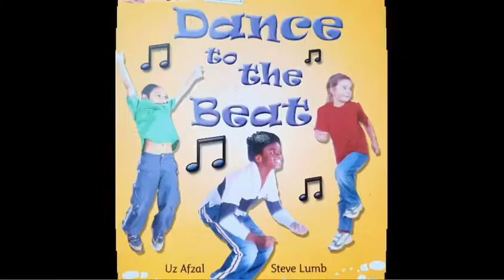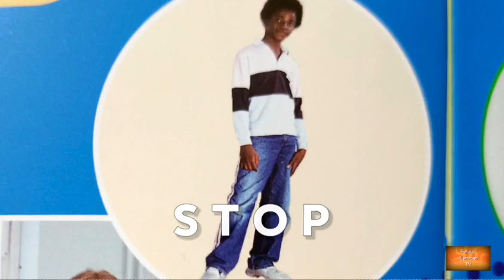DANCE TO THE BEAT | SHORT STORY FOR CHILDREN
Welcome everyone to the first episode of this channel named Family Alphabet TV. Dance to the beat is a short story that you can share with your kids. It teaches simple actions that a child can learn at an early age. The entire family can watch and benefit from learning.